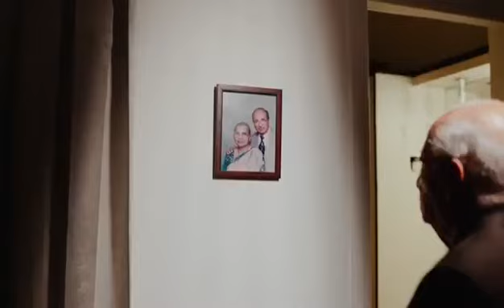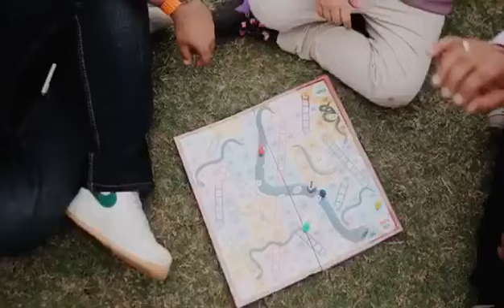The Tragic Generational Family Saga of Punjab's Musical Mafia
Ye Jeevan hai, sung by 4 Generations* Experience the soothing melodies of a family from Amritsar, Punjab! Meet Mohinder Lal - 95 yrs, Mukesh - 66 yrs, Vipul - 33 yrs, and Adab - 07 yrs. Watch as these vibrant seniors prove that age is just a number! About 🕉️🙏 Blessing of Shree Swami Samarth 🙏 🌏 ATUL✈️ EXPLORATION🚢 OF WORLD 🗺️ @TRAVEL 🚅 TOUR, 🎄✨ WEATHER, 👨‍👩‍👧‍👧 PEOPLE, 🍕 FOOD, 💟🛕 CULTURE, 🏛 ARCHITECTURE, p🛰 TECHNOLOGY, 🔃 ACCESS 💥 INFORMATION. Discover the best travel YouTube channels in India, top travel vloggers, and more! Links: 🌍🕉 Atul 🚅 Exploration⛴ world✈ 🕉ATUL⛴ EXPLORATION🛩🚤 OF WORLD🌎D 🌎Atul 🕉Exploration🚢 of World🌍 🕉🌍ATUL✈ 🚢EXPLORATION🚅 ⚓ WORLD🌍 Atul Exploration of the world. Atul Exploration of the world yt shorts, utube shorts, facts shorts, facts about travel amazing places facts EuropeTrip facts kumbhmelaprayagraj prayagrajkumbh facts of India. Uncover the best travel YouTube channels in India, top travel vloggers, and so much more!